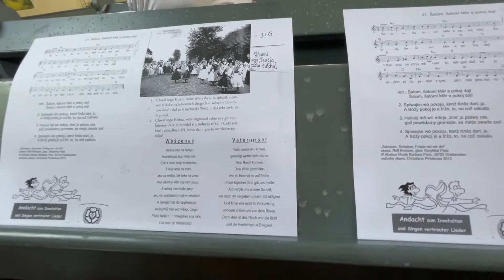Móst (Heinersbrück), Dolna Łužyca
Móst (Heinersbrück), Dolna Łužyca 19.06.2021